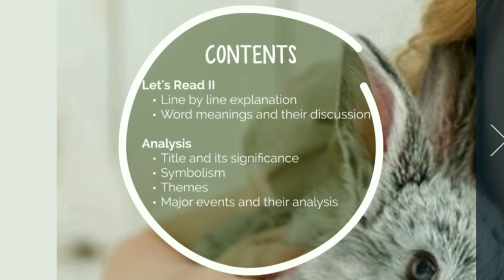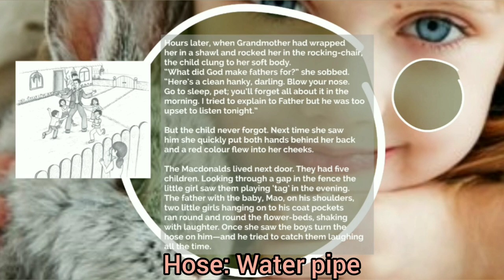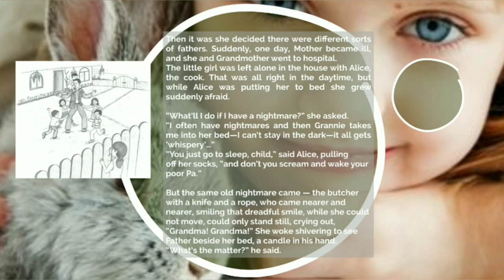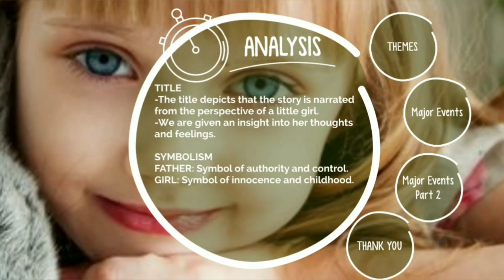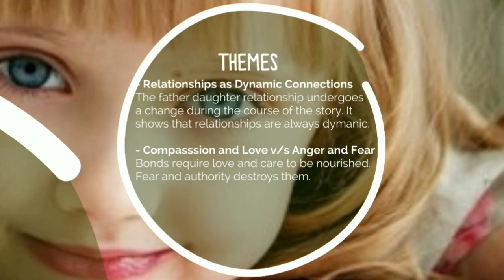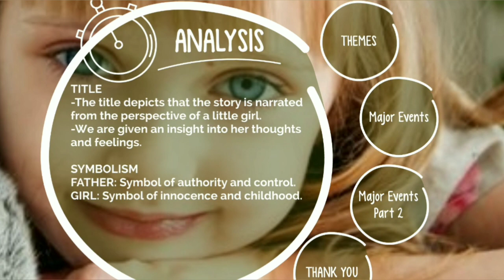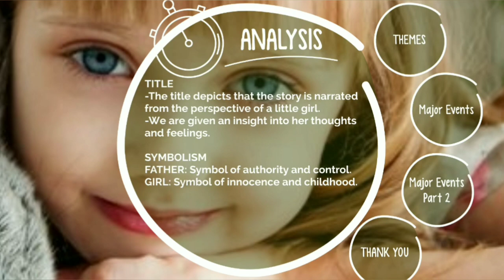Class 9- The little girl (Part 2) by Katherine Mansfield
This video contains a detailed explaination of the prose The Little Girl prescribed by CBSE. I have provided line by line explanation,  difficult words and their meanings along with a detailed discussion of major themes, symbolism major events in this video.

Happy learning!🙋